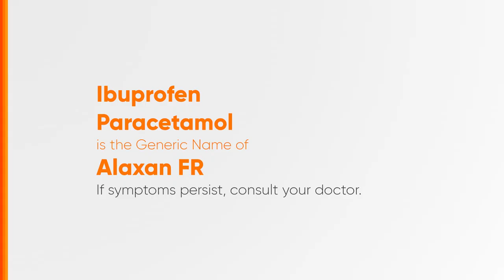Alaxan FR Radio Ad Q2 2023 22s with Hidilyn Diaz (Central Bikol Version)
Ito po ang Q2 2023 Radio Ad ng Alaxan FR - Isang Alaxan, Tapos ang Sakit na Katawan na 'di kaya ng pahid-pahid! (Central Bikol Version)

DRPS Two 4370: Alaxan FR Radio Ad Q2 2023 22s with Hidilyn Diaz (Central Bikol Version)